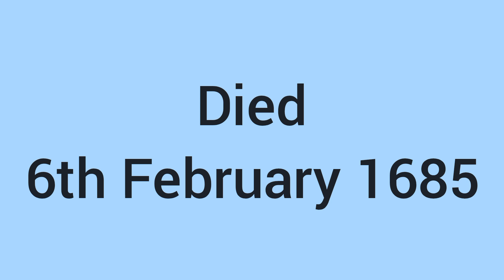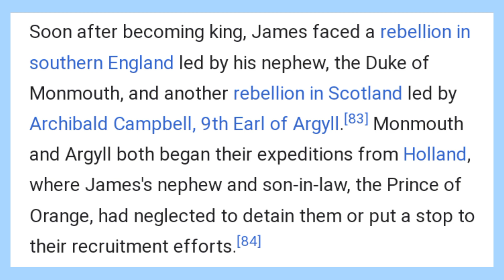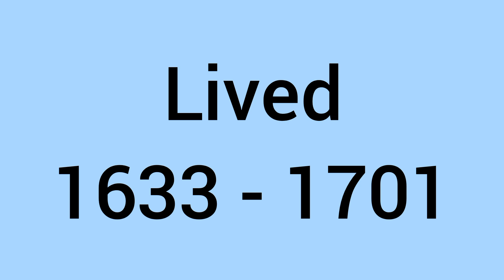The Life and Legacy of King James II